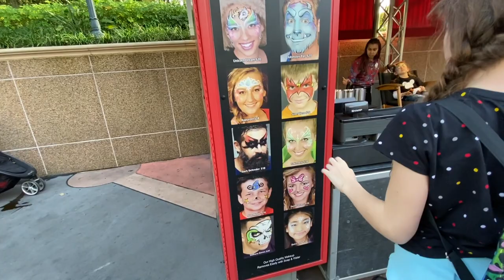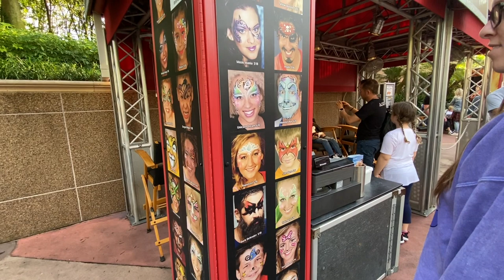I hate Baby Yoda!